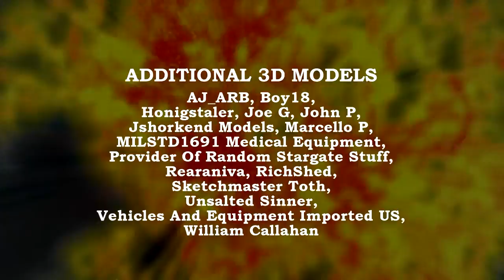Twilight's Last Gleamings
A little tribute to William Burroughs, and a test of Hitfilm 4 - both are good :)  Warning - not for the squeamish.

You can show your appreciation by donating to the 'make me less poor' fund here, if you like